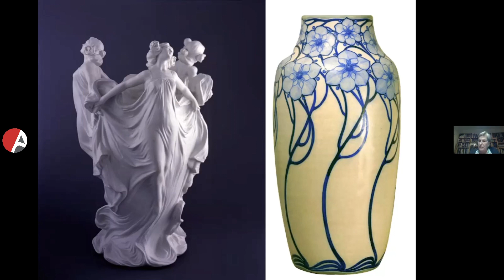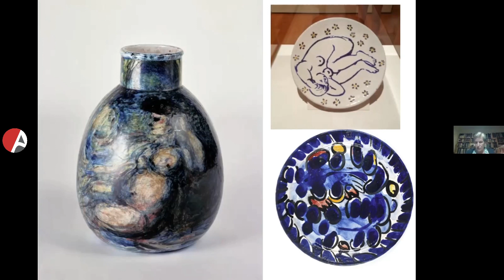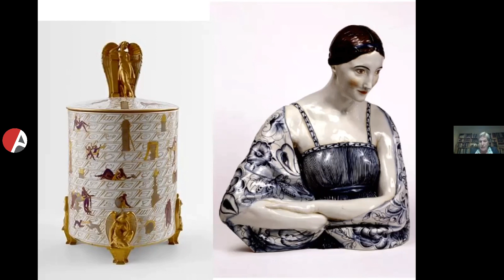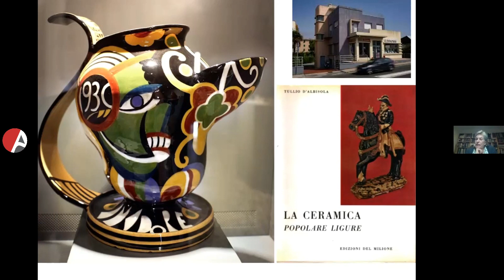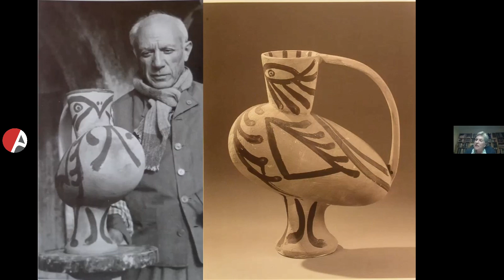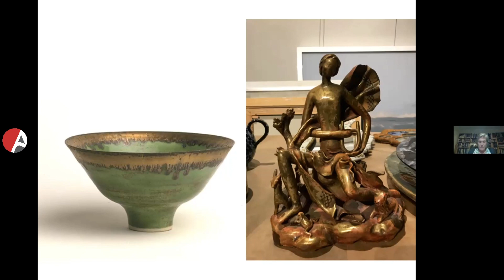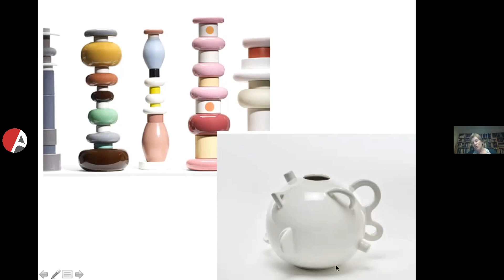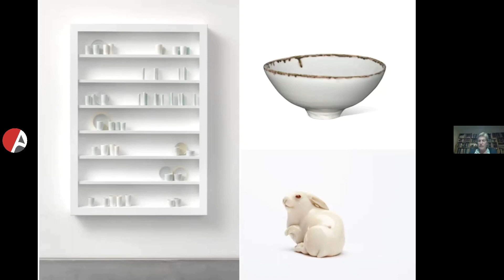Scuola CorsiArte: CERAMICA DEL NOVECENTO, Presentazione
CERAMICA EUROPEA DEL NOVECENTO
Dalle Arts and Crafts, prima vetrina della ceramica europea, ha inizio un excursus che vede la ceramica spostarsi dall’ambito delle arti applicate e decorative fino a divenire materiale d’elezione per lo sviluppo di nuove forme espressive artistiche e di design.
All’inizio del XX secolo la cultura artistica europea si è ormai diffusamente arricchita grazie alle grandi Esposizioni Universali che hanno permesso una straordinaria diffusione delle nuove invenzioni tecniche, artistiche grazia anche alla fondazione di grandi musei di cultura ceramica. Gli artisti viaggiano e mostre e pubblicazioni illustrate permettono una straordinaria diffusione delle nuove formule vincenti.
L’Exposition Universelle di Parigi dell’anno 1900 ci mostra la cultura di partenza: la riscoperta Storicista del sapere dei migliori prodotti passati della cultura europea, trova giovani innamorati della cultura giapponese e appassionate nuove ricerche industriali. La nascita del Design ha nuova potenza nelle scuole di Arti e Mestieri in tutt’Europa, ma soprattutto nello straordinario laboratorio di cultura artistica del Bauhaus. Sapienti designer, come Ponti o Andlovitz, modernizzano la produzione razionale industriale italiana.  Ceramisti, come l’inglese Bernard Leach, riescono a produrre oggetti di atelier artistico di continua ricerca  assolutamente originale.
Straordinario l’incontro tra i massimi artisti come Picasso e Fontana e la produzione ceramica.